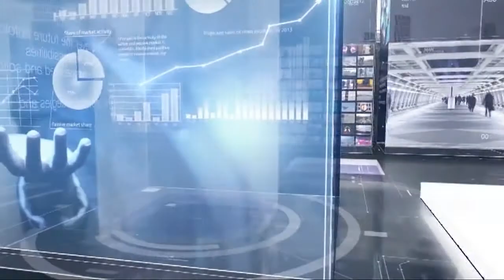I Fatti e Le Opinioni - Stop alla violenza di genere